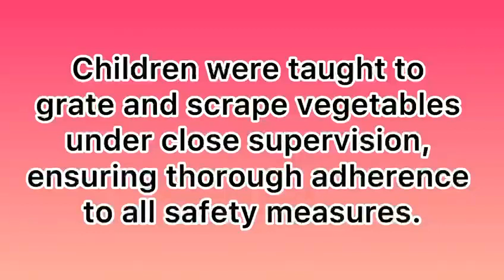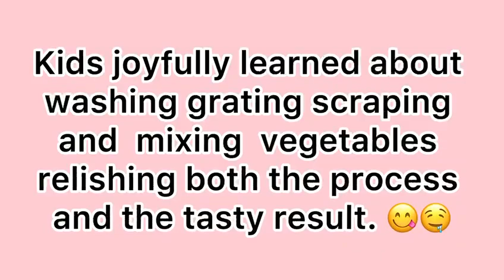Sindhi High School,Hebbal